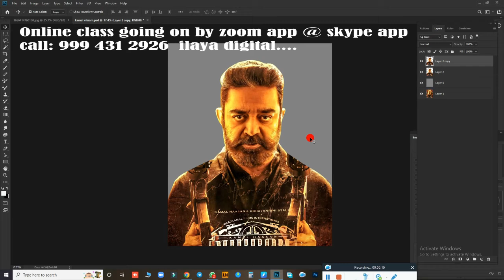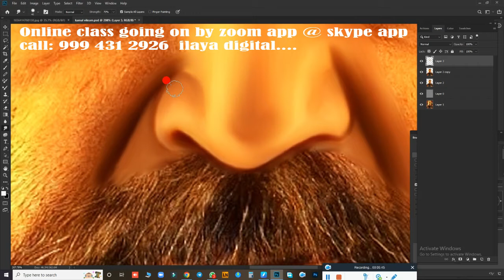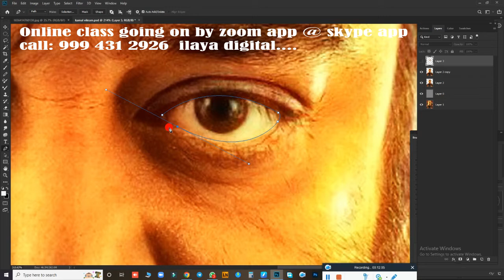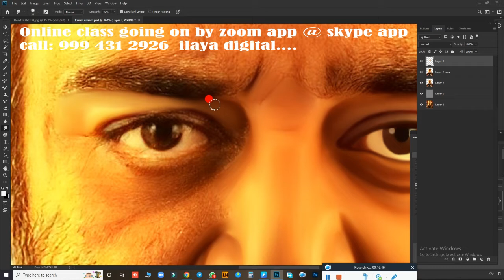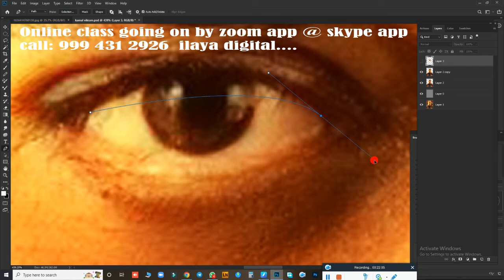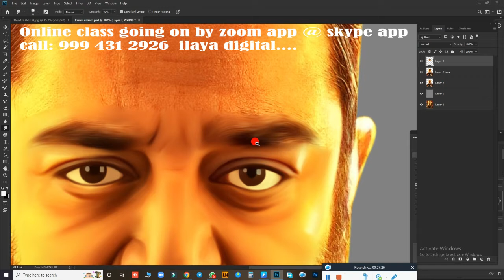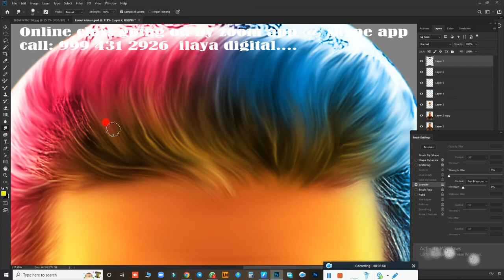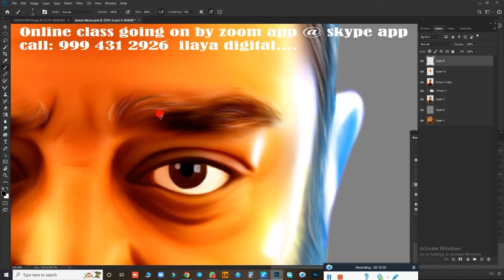Vikram Kamal /New Digital painting /Tamil and English Audio /Oil Effect /Digital Painting / Tutorial